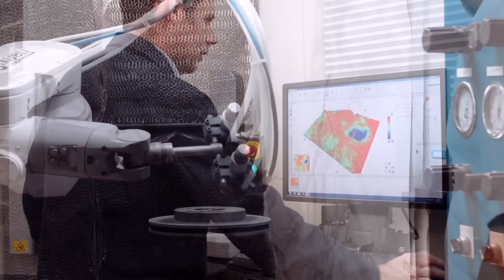Magni: Performance, covered.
Magni engineers, manufactures and applies high-performance corrosion protection coatings that protect and extend the service life of products all over the world.